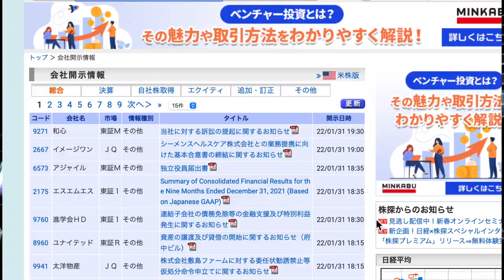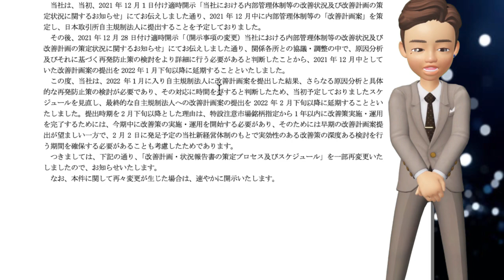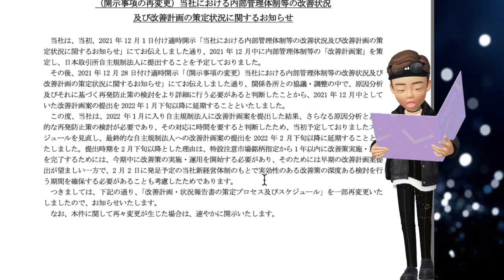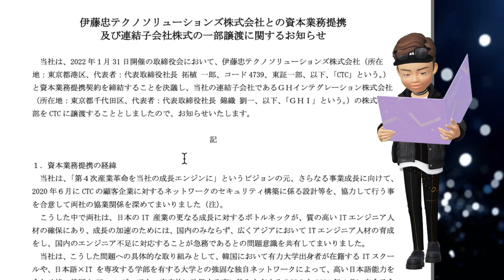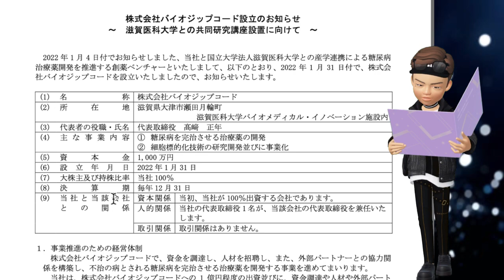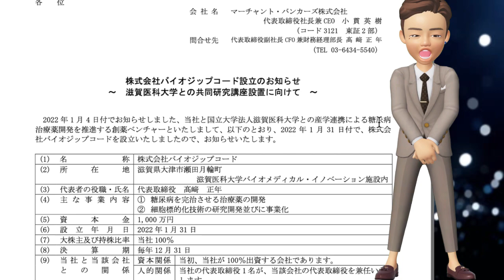アジア開発再延期IR!フーバーb 伊藤忠IRでS高‼️ マーチャントIR 2連発！！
（開示事項の再変更）当社における内部管理体制等の改善状況
及び改善計画の策定状況に関するお知らせ
当社は、当初、2021 年 12 月１日付け適時開示「当社における内部管理体制等の改善状況及び改善計画の策
定状況に関するお知らせ」にてお伝えしました通り、2021 年 12 月中に内部管理体制等の「改善計画案」を策
定し、日本取引所自主規制法人に提出することを予定しておりました。
その後、2021 年 12 月 28 日付け適時開示「（開示事項の変更）当社における内部管理体制等の改善状況及び
改善計画の策定状況に関するお知らせ」にてお伝えしました通り、関係各所との協議・調整の中で、原因分析
及びそれに基づく再発防止策の検討をより詳細に行う必要があると判断したことから、2021 年 12 月中として
いた改善計画案の提出を 2022 年 1 月下旬以降に延期することといたしました。